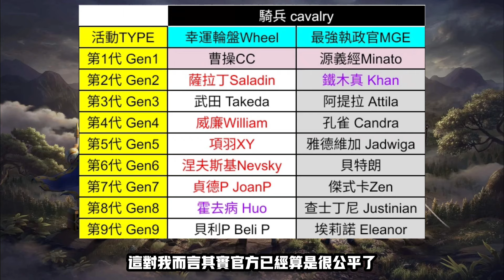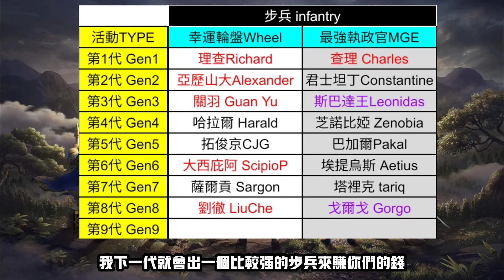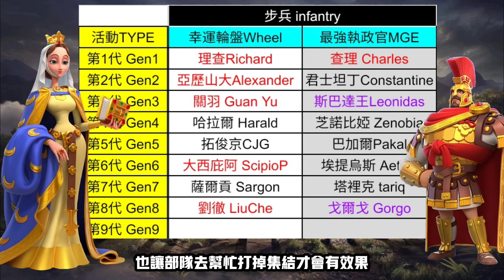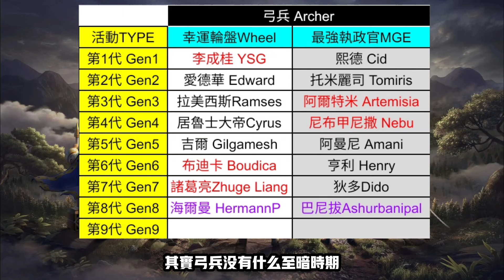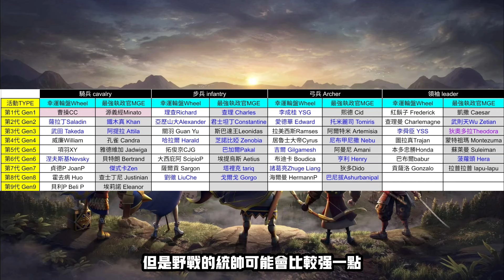[萬國覺醒] 新步兵將會強勢回歸？（騎兵稱霸時期已經結束）